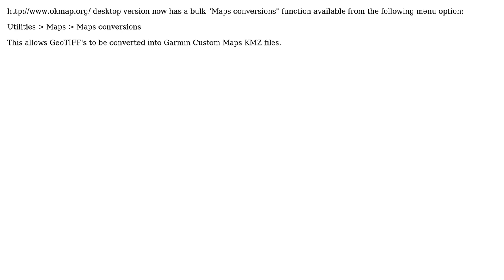GIS: Batch convert GeoTIFF's to Garmin Custom Map compatible KMZ files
With thanks & praise to God, and with thanks to the many people who have made this project possible! You are responsible for your own actions.